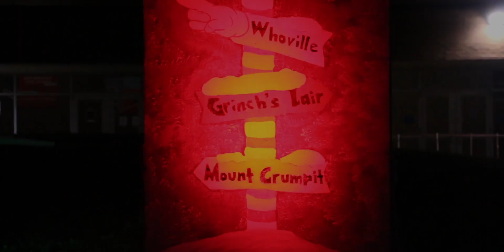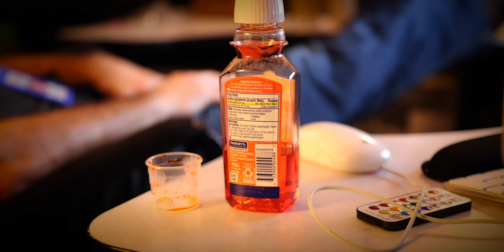Happy New Year ~ Welcome Back Texans! ~ TexanTV ~ Thursday, January 5, 2023